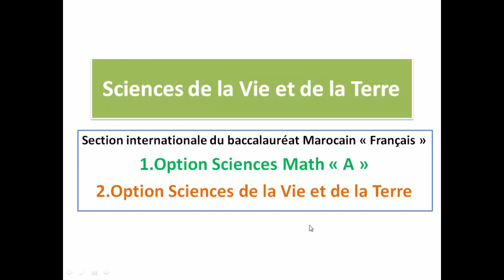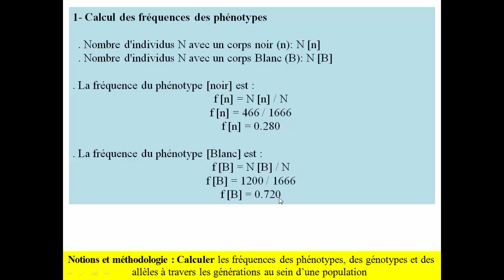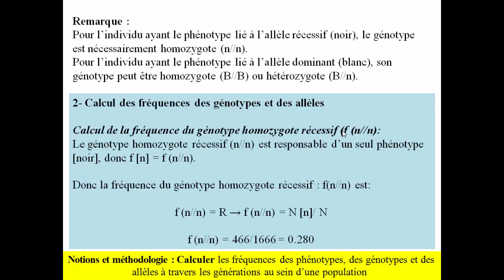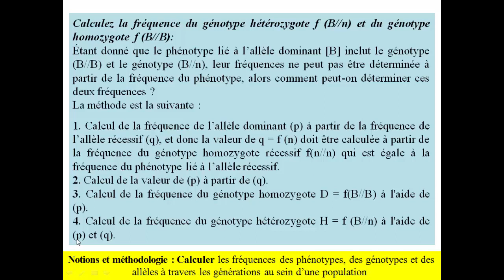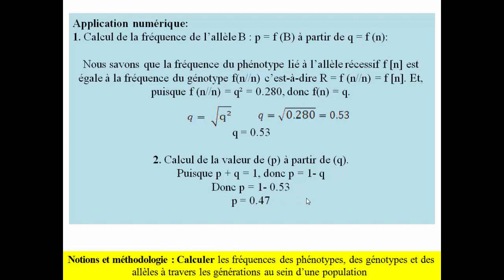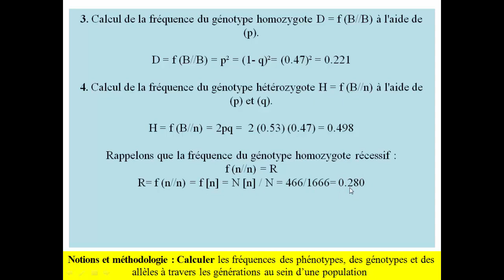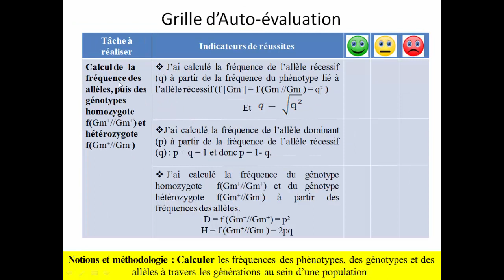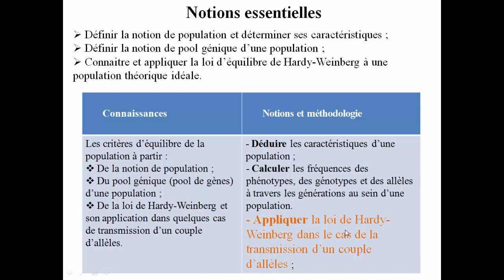Génétiques des poulations Calcul des fréquences des phénotypes, génotypes et allèles avec dominance